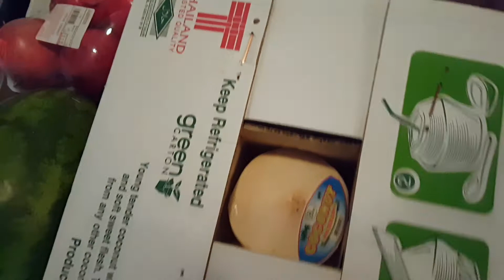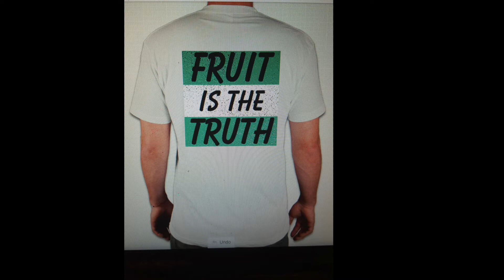Raw Food and Fruit Haul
Get back on track with fresh raw foods by stocking up!  T shirt Ideas at the end of the video!